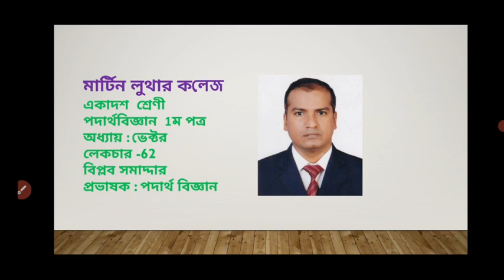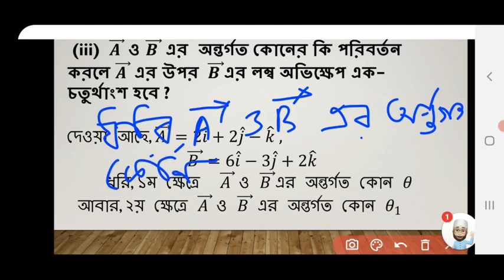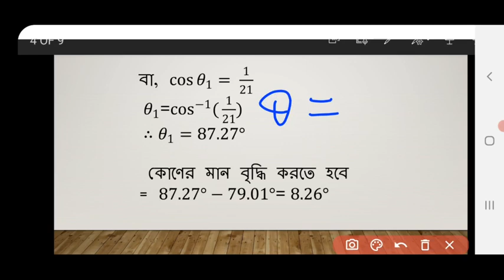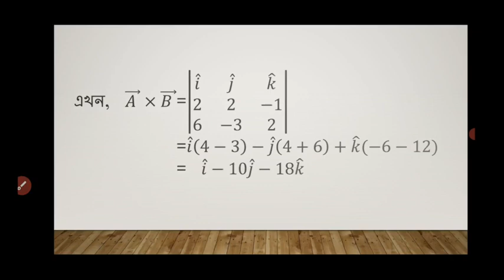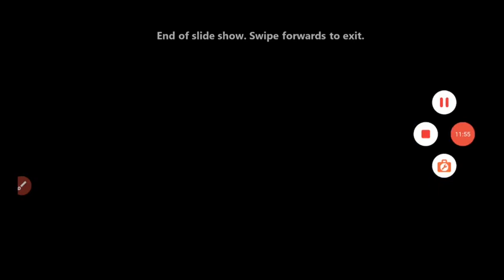HSC 2nd Year Physics 1st Paper Lecture 62